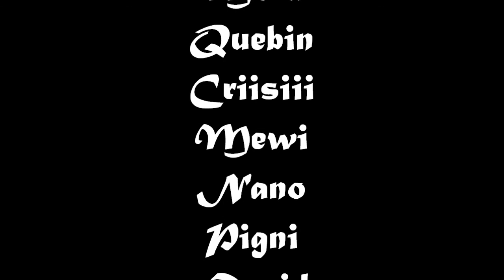Verano 2014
Llego a casa con la cabeza llena de incoherencias, y de verdad que cada una tiene menos sentido que la anterior, pero también tienen la capacidad de hacerme reír como nunca. Empezamos 4 días de aislamiento social mañana y tarde, y de sobredosis por la noche. De cachimbas. De Gins. De gorroneo de sandías y sangrías. De comer a las 17:00, cenar a las 01:00 y desayunar a las 08:00. Y pim pam, y pim pam, y toma, y dale, oh si, oh yes, oh my god. Un flubber asoma por la terraza del salón y un piano se deja tocar con un pantalón por debajo de las rodillas (solo esperamos que no ande por ahí un jabón caíble/extraible, aunque, pensándolo bien, ahora están en oferta y regalan también el formato en gel. No te lo pienses ya, piénsalo luego.) Siguen pasando los días, y el dueño de ésto sigue sin aparecer para que se lo lleven, seguramente le falten tantos veranos como a Mariano. Las manos huelen a fuet, pero siempre siendo IMPERIAL. Adoptamos los barcos llenos de putas, a Gracita Morales y a toooooodos mis amigos, como forma de vida. Las cosas comienzan a desvariar, y rompampara pipi rompampara! -suave- algodón- SI! - UNA MIERDA! - ORUGA! - CINCOOOOOOOOOO CINCOOOOO JODER, CINCO! GRAFITO! y mientras tanto, los huevos aprenden a volar por la terraza del salón, por Pedro, porque está to rallao. En verdad son unos tímidos con los pies negros. Me sobra Romeo Santos y me faltan horas de sueño, pero eso pasa por salir de fiesta al caLpe, por surfear encima de una tabla de planchar impulsada con un paraguas y por seguir jugando a tinieblas con 20 años que tengo.

Puede parecer que nada de esto tenga sentido, pero es lo increíble de todos y cada uno de ellos, que hacen que lo tenga y pueda parecer un poco menos loca.

Mari Carmen Mewi, la abuela de la mano picueta.
Cristina García Cris, criiiiiiiiiiiiiiiiiiiiiiiiiiiiiiiis.
Kevin Cuervo Escribano Quebin, piernitas!
Mariano Gomez Calero Mariano, agarramela con la mano, aletas - pelitos locos.
X - Pignacio el asustador, está to rallao.
David González Moreno David, le falta tiempo para enseñar el flubber.
Daniel Mora Yagüe Moritaaaaaaaaaaaaa DJ.
Y servidora, Reich la Barbie Teacher.

Sinceramente, Yegoo, me reafirmo: eres un ggggggay Marigggggcón por haberte perdido esta experiencia con ellos.

~Nada más que decir, excepto a Margarita: espéranos que volveremos!